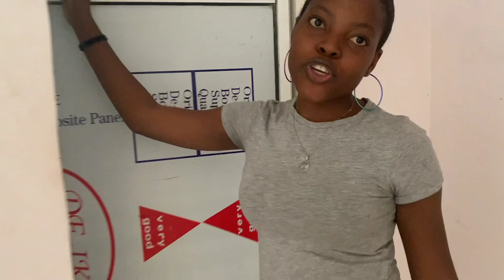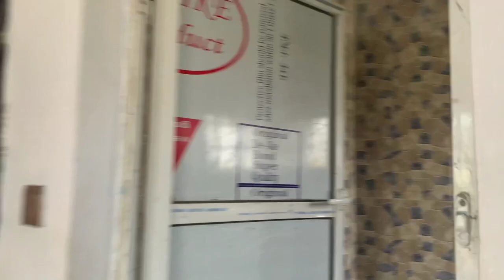Dream home at 23 - My Empty 2 Bedroom Apartment Tour in Lagos/ Dreams do come true...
Hey guys! Happy New Year to you. I miss being here. I'm back with a beautiful tour of my 2 bedroom empty apartment in Lagos.

Guys!!! It's a dream come true. I'm excited.

Also, expect more content from me as the year progresses. Love you loads!!